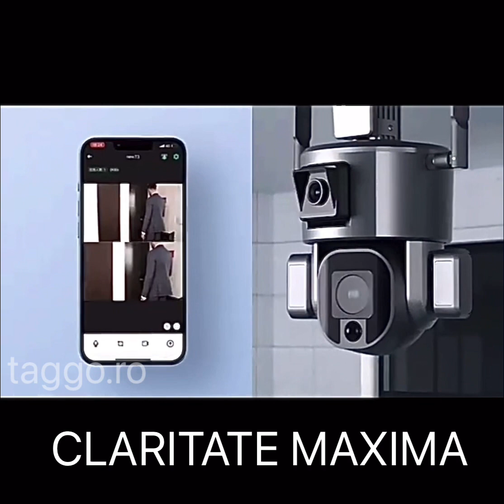CAMERA DUAL SOLARA ULTRA HD, 4K, CONEXIUNE WIFI, ZOOM 10X, 4X SAU 6.0 MM LENS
Aceasta camera a fost creata pentru linistea ta sufleteasca. Indiferent ca este zi sau noapte, ea vede tot ce misca. Beneficiaza de soft prin conectare WIFI si aplicatie online pe care o poti instala pe telefon/Tableta sau laptop.

Aplicatia va permite sa rotiti camera dupa bunul plac de la distanta. Deasemenea aplicatia este foarte bine facuta si foarte stabila.